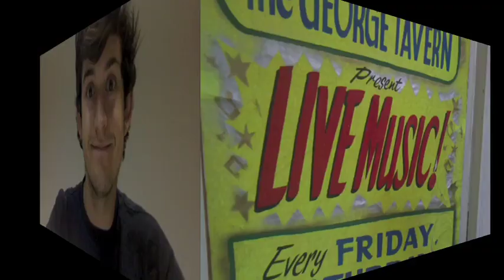On set with Katie and Thomas from Skins (Dayve's Pocket TV blog)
Hello, I'm Dayve, I'm the runner on Sony Ericsson's Pocket TV and this is my blog. This week, on the shoot of a video with Skins actors Merv and Lukeba and Megan Prescott.
My blog is shot on Sony Ericsson Vivaz HD (shameless plug!).